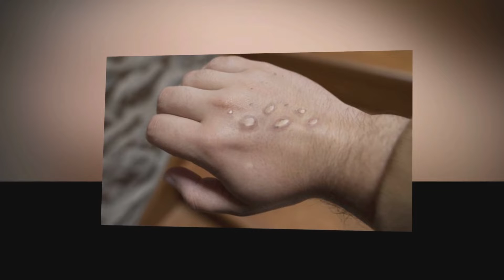Waspada Cacar Monyet, Kenali Gejala Penularannya Selesai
Cacar monyet adalah penyakit zoonosis langka yang disebabkan oleh infeksi virus monkeypox. Virus cacar monyet termasuk dalam genus Orthopoxvirus dalam famili Poxviridae. Genus Orthopoxvirus juga termasuk virus variola (penyebab cacar), virus vaccinia (digunakan dalam vaksin cacar), dan virus cacar sapi.

Kesehatan, kebugaran, olahraga, pola makan sehat adalah Cara Menjalani Hidup Terbaik Anda. Bayak orang yang tidak peduli terhadap pola hidup mereka, mulai dari makan, cara mengatur jam tidur yang baik dan sebagainya. Disini kami menyajikan info info seputar kesehatan, gaya hidup sehat, cara mengatasi penyakit, dan masih banyak yang lainnya. Kami melakukan yang terbaik untuk menghadirkan video informatif yang semoga bermanfaat bagi kesehatan Anda.